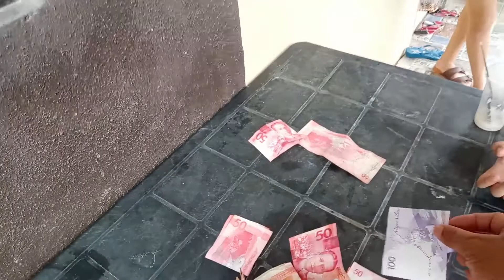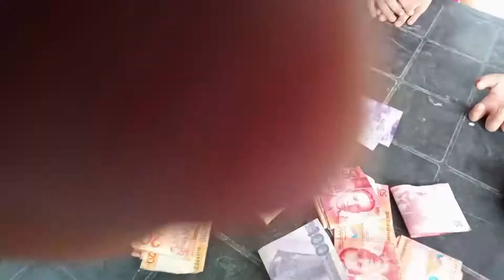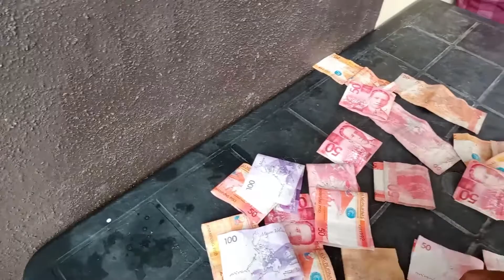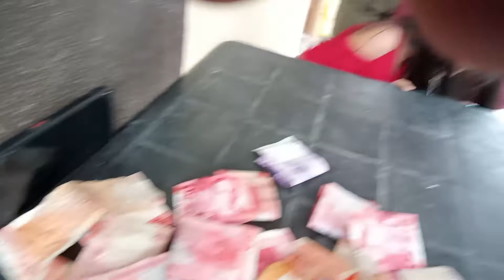Christmas games (Bria Homes)